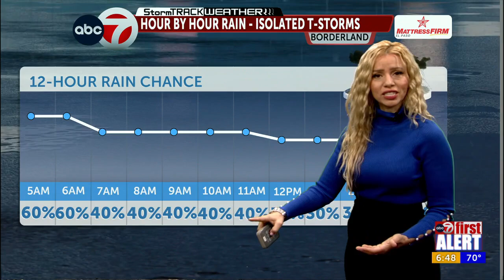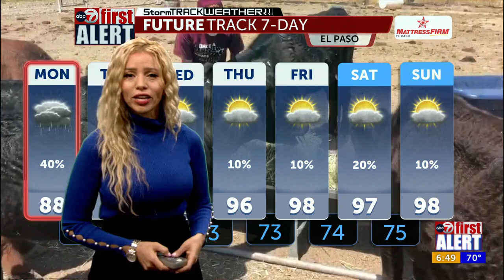ABC-7 First Alert: Rain today, continued shower chances for El Paso and Las Cruces this week